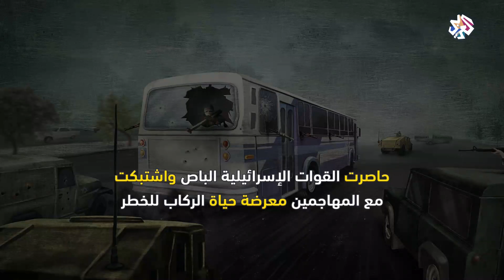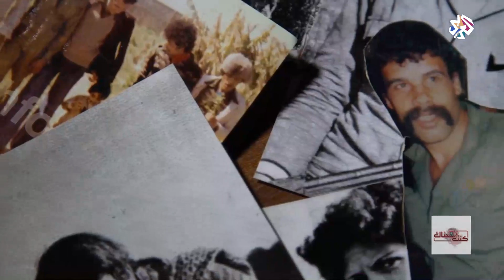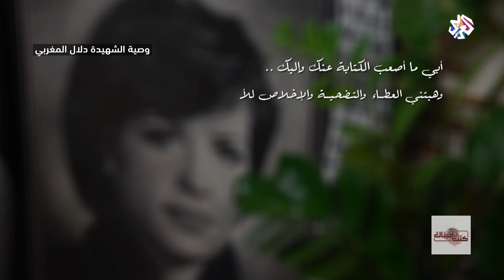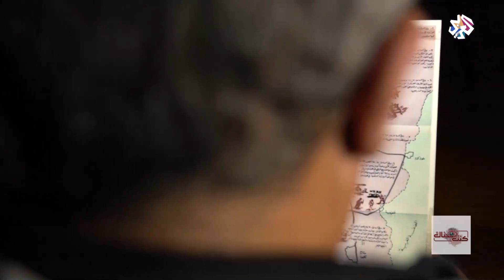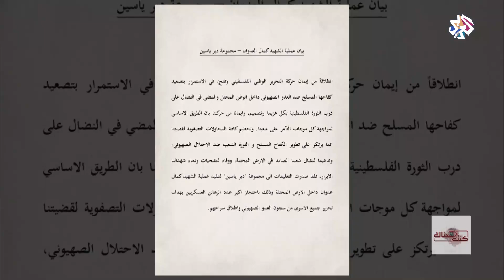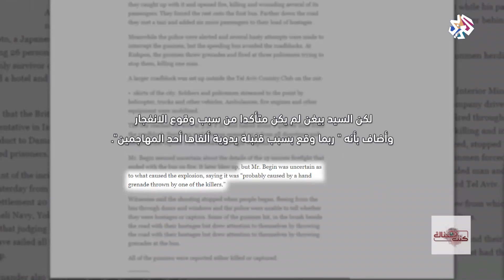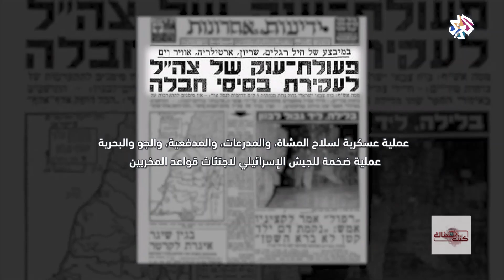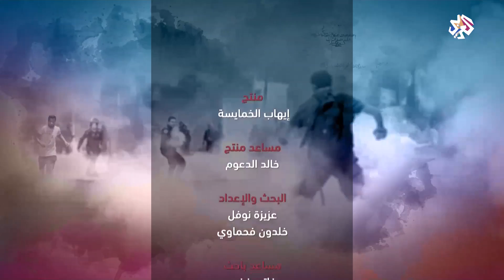كنت هناك | دلال المغربي - عملية الساحل 1978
أعلنت إسرائيل حظر التجول في تل أبيب وقتل في الاشتباكات 39 شخصا وجرح أكثر من 100ولم تسم إسرائيل جثمان دلال المغربي رغم الاتفاق على ذلك في عمليات التبادل التي تمت مع المقاومة.